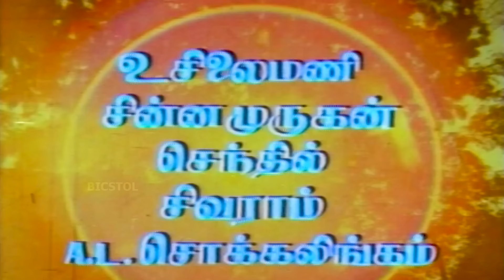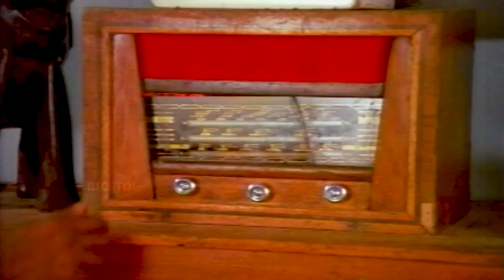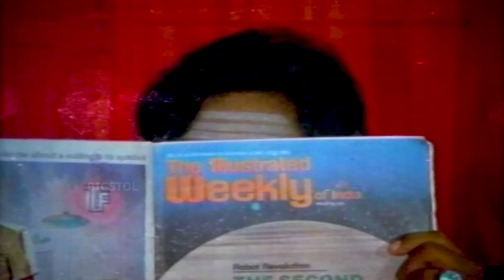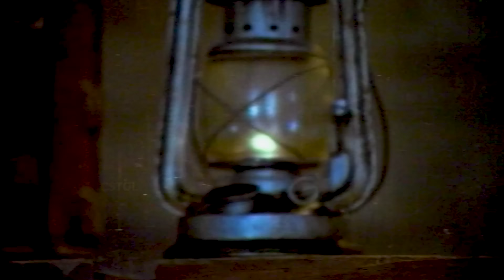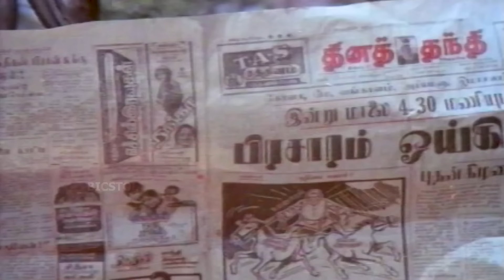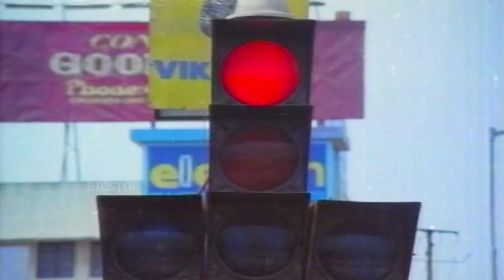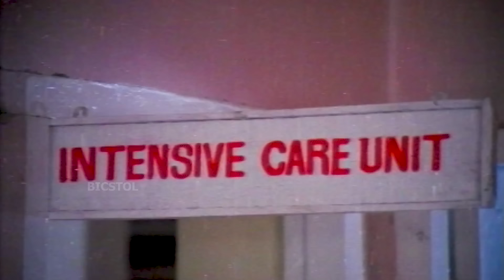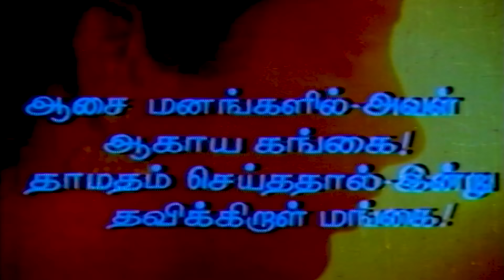Agaya Gangai | 1982 | Karthik, Suhasini | Tamil Romantic Full Movie | Bicstol.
Agaya Gangai is a 1982 Indian Tamil-language romance film, directed by Manobala in his debut and written by Manivannan. The film stars Karthik and Suhasini. It was released on 17 December 1982, and was a box office failure.

Directed by              :  Manobala
Written by              :  Manivannan
Produced by              :  M. Nachiappan
Starring                      :  Karthik
                                        Suhasini
Cinematography      :  Robert–Rajasekar
Edited by              :  R. Bhaskaran
Production
company              :  Sreeni Enterprises